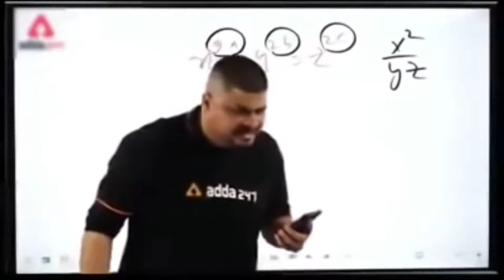Krutika & Mamba are not together now💔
Krutika & Mamba are not together now💔 krutika mamba krutikamamba mambakrutika @KrutikaPlays @8bitMAMBA @mambashorts6766

source:- We Are Not Friends Anymore?
VLOG 276